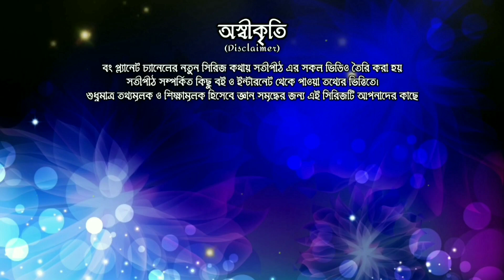কথায় সতীপীঠ পর্ব ৩ | মরুতীর্থ হিংলাজ সতীপীঠ || Kathay Satipith Ep 3 | Hinglaj Satipith | Bong Planet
কথায় সতীপীঠ | পর্ব ৩ | মরুতীর্থ হিংলাজ || Kathay Satipeeth Episode 3 | Hinglaj | Bong Planet

ভারতের বাইরেও রয়েছে হিন্দু ধর্মাবলম্বীদের গুরত্বপূর্ণ পবিত্র তীর্থস্থান। যা কিনা আবার ৫১ পীঠের অন্তর্গত। হ্যাঁ, পাকিস্তানের বালুচিস্তান প্রদেশের অন্তর্গত এই মন্দিরকে ঘিরে প্রচলিত রয়েছে নানা মিথ। যার ছত্রে ছত্রে লুকিয়ে রয়েছে রহস্য। আর সেই রহস্যের টানে দুর্গম এই মন্দিরে পাড়ি জমান দেশ-বিদেশের বহু পর্যটকেরা। আর এই মন্দির বা পীঠ হল পাকিস্তানে অবস্থিত একমাত্র সতীপীঠ। যা মাকরান মরুভূমির উপর হিংলাজ বা হিঙ্গুলা তীর্থক্ষেত্র নামে খ্যাত। আজকে কথায় সতীপীঠের তৃতীয় পর্বে মরুতীর্থ হিংলাজ।

Voice Over : Somashree Maity
Editor : Snehasis Maity